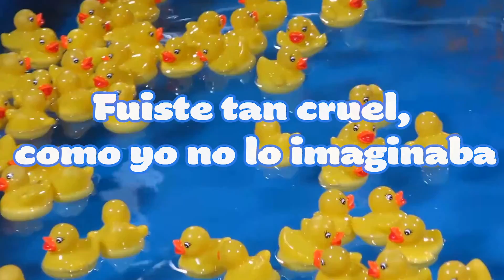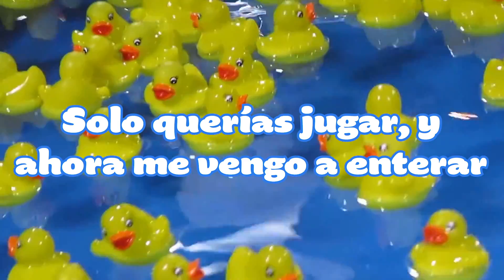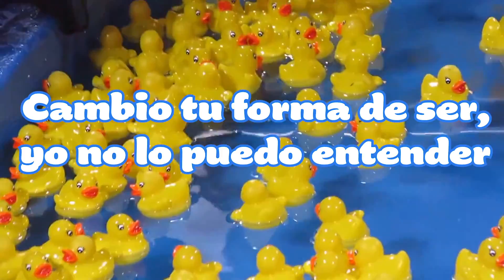Los Temibles De Chihuahua -El Juguete [Letra Oficial]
Music video by Los Temibles de Chihuahua  performing "ElJuguete" (C) 2022 Discos Goma.

Letra:
Como te fui a conocer parece que fue ayer
Desde la luna y el sol que me alumbraban
Solo con verte, de ti me enamore
Y parecías tu también ilusionada
Me diste un golpe bajo a mi corazón, que te adoraba

Cambio tu forma de ser, yo no lo puedo entender
Fuiste tan cruel, como yo no lo imaginaba
Ahora al saber la realidad y abrir los ojos
Me manejabas totalmente a tu antojo
Y no pude escapar tu prisión porque te amaba

Cambie mi forma de ser y hasta mi estilo
Deje mil cosas de hacer tan solo porque quería estar contigo
Fui tan solo uno mas de tus caprichos
Solo querías jugar, y ahora me vengo a enterar
Que el juguete era yo

Y como se oye mis temibles !

Y no pude escapar tu antojo

Cambio mi forma de ser y hasta mi estilo